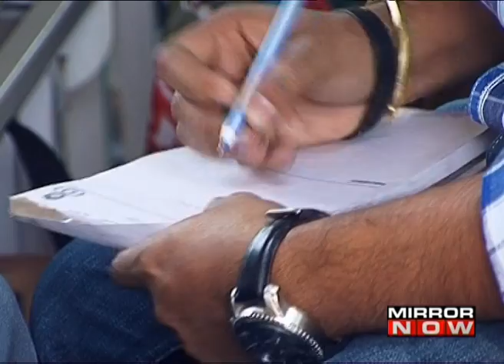Generic Medicines vs Branded Medicines – The Urban Debate (May 5)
Government’s push to bring down the prices of medicines has sparked a debate. The government has been mulling a law to ensure doctors prescribe medicines to patients with their generic names and not branded names. For example paracetamol instead of the brand name crocin.  This proposal has not gone down well with doctors who call the move impractical. To discuss this, MIRROR NOW caught up with Narendra Taneja: National Spokesperson, BJP; KK Agarwal: President of the Heart Care Foundation of India and Indian Medical Association; Dr. Ramakant Deshpande: Director, Asian cancer Institute, Mumbai; Dr. Sanjeev Mehta: Pulmonologist, Lilavati hospital; Dr. Anant Phadke: All India Drug Action Network; Dr. Samir Dalwai: President, Mumbai Branch of Indian Academy of Pediatrics and Nikhil Desai: Citizen Activist. Take a look.